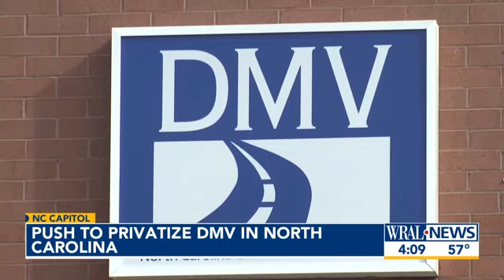Could privatizing North Carolina's DMV solve customer service woes?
North Carolina lawmakers are looking at ways to improve customer service at the Division of Motor Vehicles [DMV}. It includes the possibility of having the private sector handle some of the DMV's duties. State House and Senate Republican leaders say they don't know yet whether fully privatizing the DMV would be a good idea. However, they say something has to change because what's in place now isn't working. Appointments at DMV offices in the Triangle are booked up months in advance. Taking a chance on getting a walk-in spot can mean hours of waiting, too, missing work or school. Some state lawmakers think privatization might be the answer.

A study is taking place right now to see if it’s feasible to contract out some or all of the DMV’s current functions in North Carolina. That study, conducted by legislative staff, is set to completed by May.

Lazzara has heard a LOT from his constituents about these problem. So have other legislators, he said. He believes the private sector would handle customer service more efficiently, saving the state money. License plate agencies are already mostly privately run, as are inspection stations, and Lazzara said that has worked well for the most part.

Several years ago, he said, state lawmakers gave the DMV $90 million dollars to modernize its extremely outdated software systems. But that still hasn’t happened. DMV spokesman Marty Homan told WRAL Wednesday that the DMV has entered an agreement with the state of Arizona to replace its systems with an updated system Arizona is making available at no cost. Several other states are also adopting Arizona's software. The move is expected improve customer service, Homan said.

The state's DMV will also seek consultants to assist with implementing this new modernized system utilizing the funding allocated by the legislature. But he cautioned it will likely take years to fully transfer all the data and operations.

Also, the North Carolina DMV is planning a pilot program for self-service kiosks at some grocery stores. The program was initially set to launch last fall, but Homan said it will roll out in the coming weeks. The kiosks will allow customers to obtain DMV services outside of normal office hours.